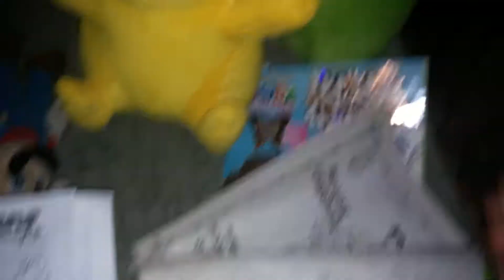Mentioning those who were lost in the Ninja Pig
Some extras😄😄😄